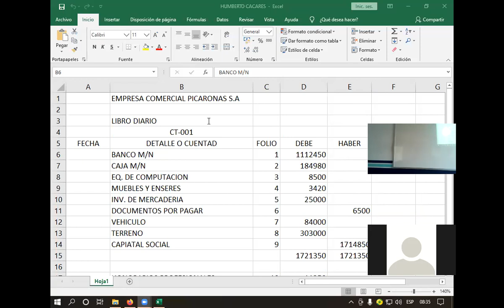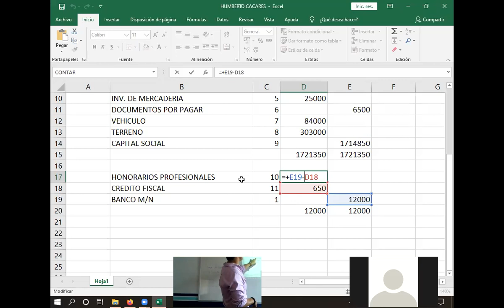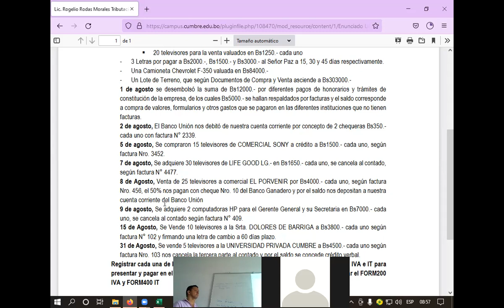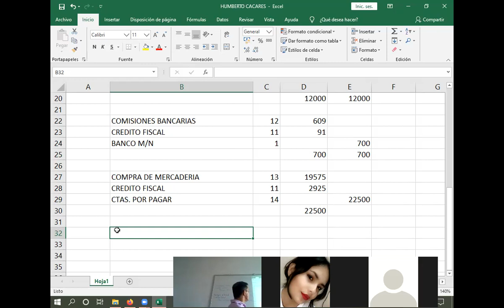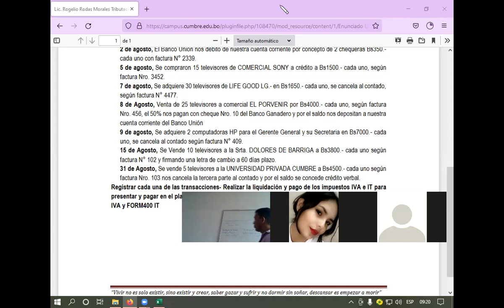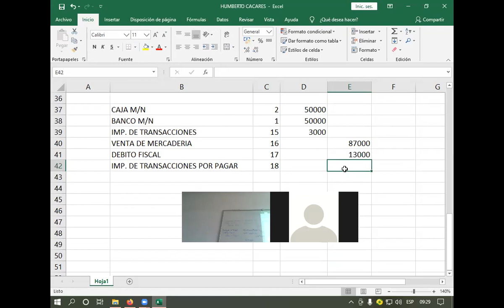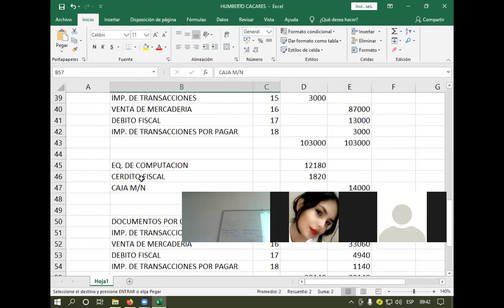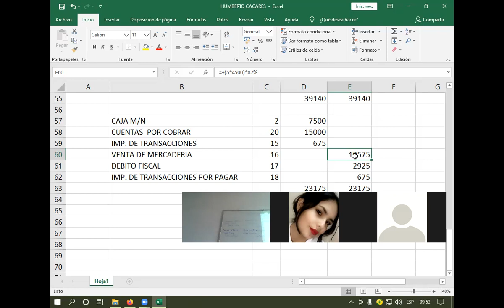Clase 17 de Gabinete Enero